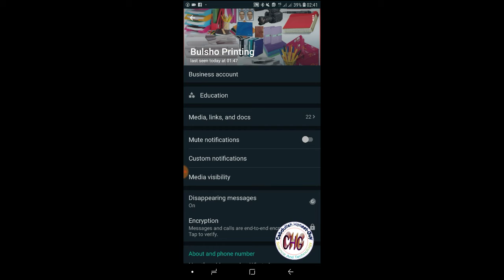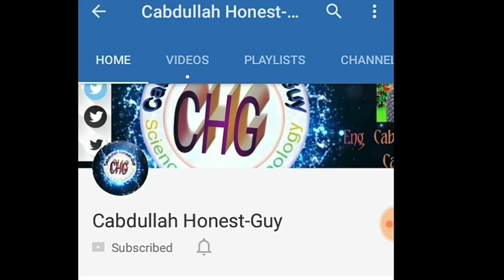how to delete message from what's app with in 7 days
Fadlan Booqo page ka linkiga hoose⬇️↙️